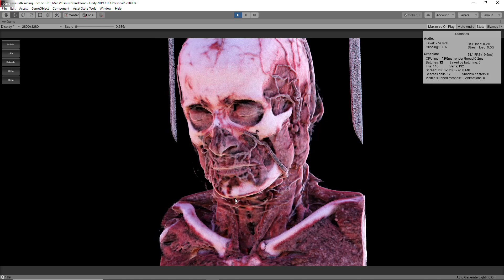Precompute Diffuse Light